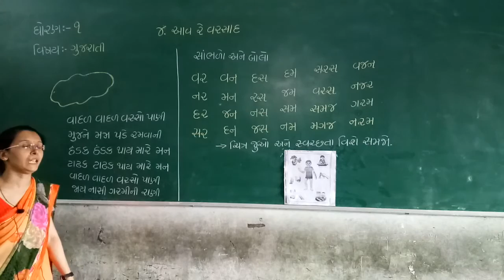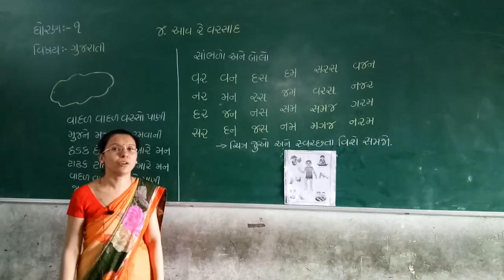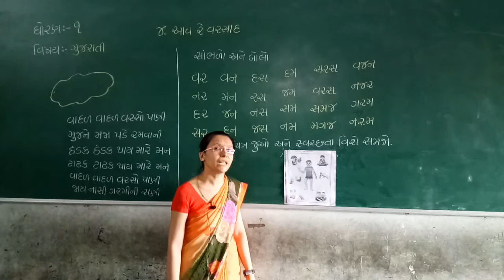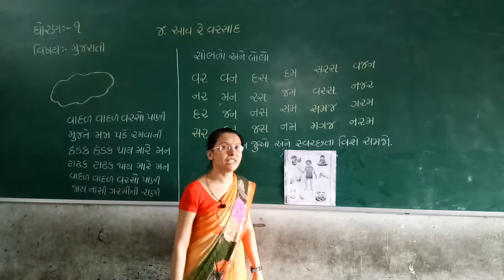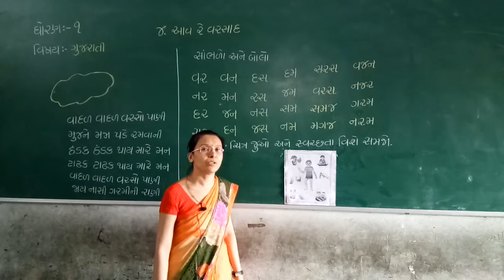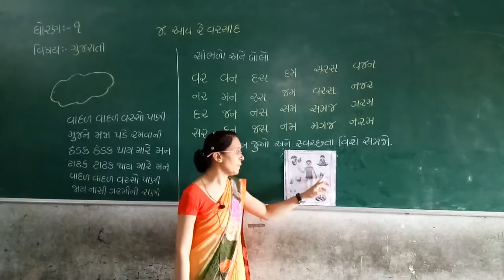Std 1 Gujarati Medium Sub Gujarati Ch 4 Aav re vaesad Part 2